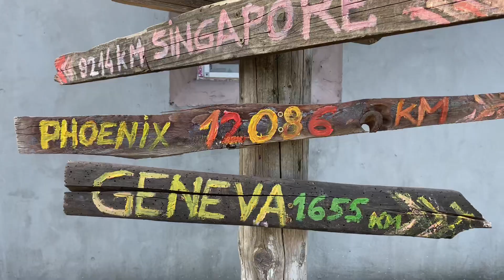Flori, octombrie 2023, 2/2